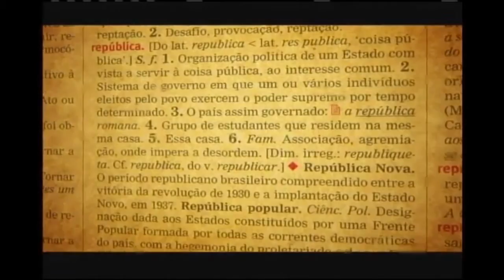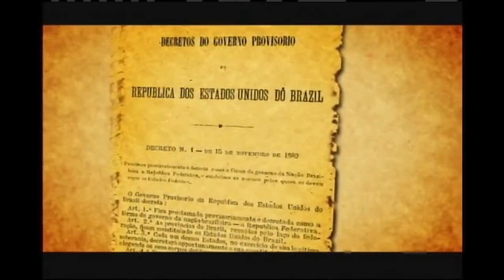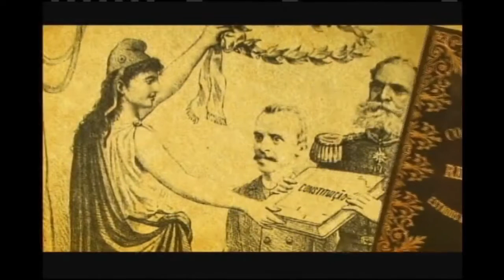Construtores do Brasil: Deodoro da Fonseca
Construtores do Brasil é a série produzida pela TV Câmara, que trouxe a biografia de 25 personalidades que tiveram papel predominante na formação política, histórica e geográfica do País.

A seleção foi feita pelo então presidente da Câmara dos Deputados, Aldo Rebelo, que submeteu a lista de homenageados a historiadores.

Confira o episódio sobre Deodoro da Fonseca